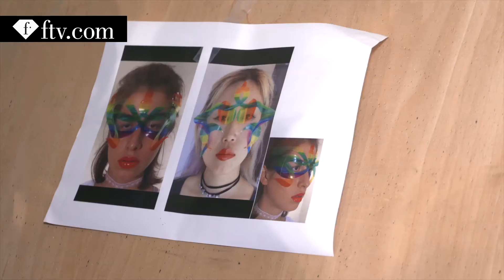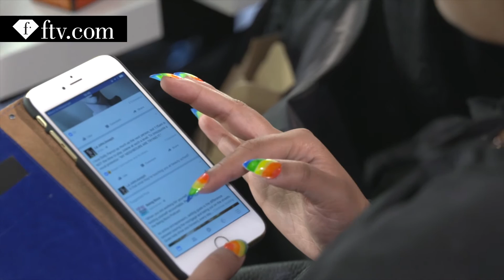Manish Arora Spring/Summer 2017 Make-up | FashionTV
PARIS - FashionTV meets Kabuki, the make-up artist for the Manish Arora Spring/Summer 2017. Find out how he creates two different fantasy glitter looks with Mac Cosmetics.